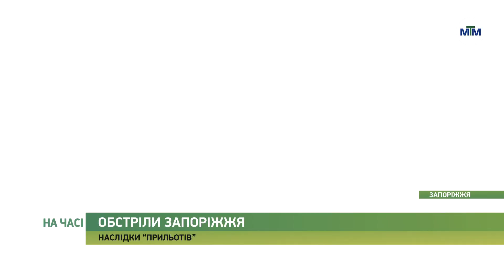На часі - На вихідних ворог запустив по Запоріжжю з десяток ракет: наслідки. - 17.09.2022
Цих вихідних Запоріжжя вкотре зазнало ворожої атаки. Росіяни випустили по одному з районів міста близько 10 ракет. Одна з них влучила в автостоянку.

Від ракетного удару постраждало більше 20 машин, у сусідніх багатоповерхівках вибило вікна та зруйнувало балкони. Наші журналісти поспілкувались із постраждалими.